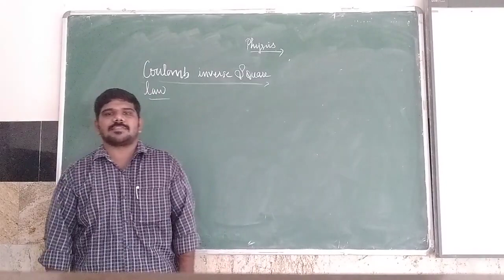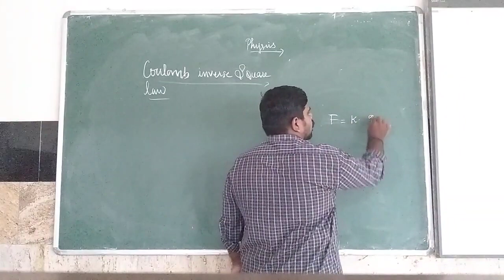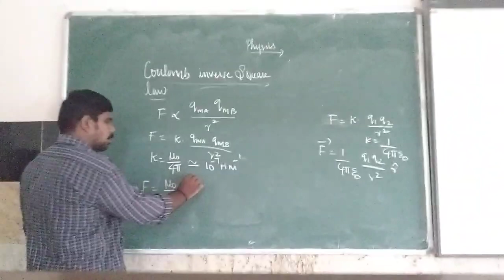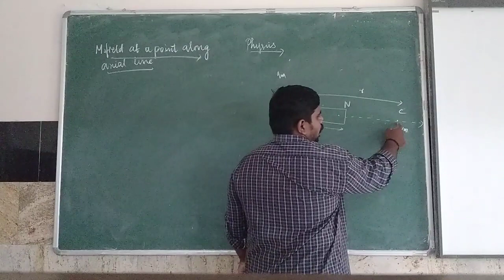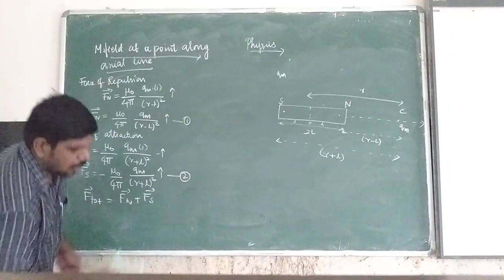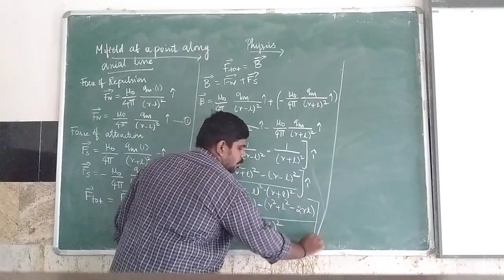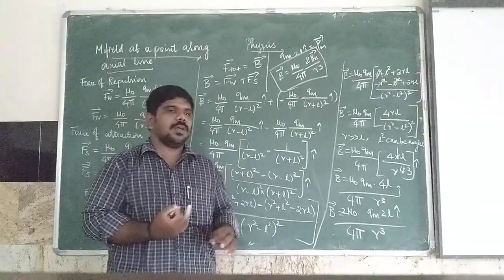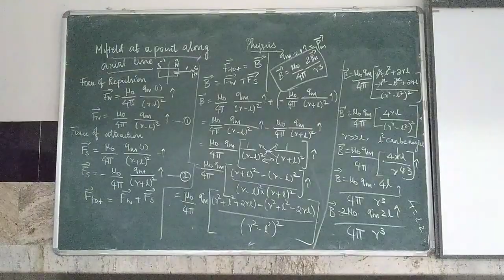Grade XII - Physics || Coulomb Inverse Square Law || Online Class